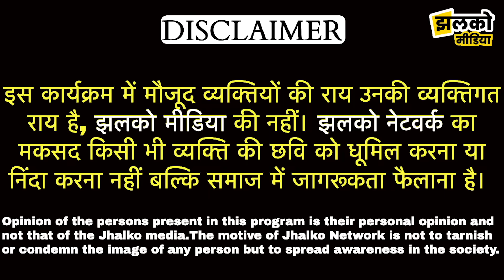बीकानेर में घर में घुसकर ऐसा किया काण्ड की कलेक्टर ऑफिस के आगे रोये माँ बाप, देखें मामला ~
बीकानेर में घर में घुसकर ऐसा किया काण्ड की कलेक्टर ऑफिस के आगे रोये माँ बाप, देखें मामला ~ Bikaner News

Produced By : Jhalko Bikaner
Edited By: Kamal JI
Reported By: Mahadev Ji
Cameraman : Surendra Ji